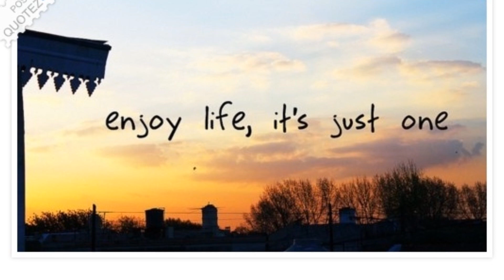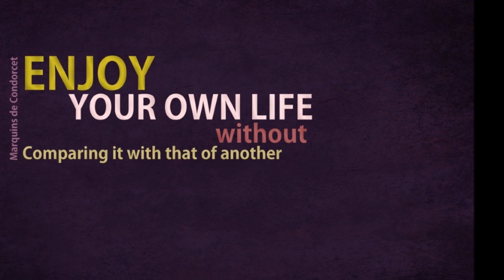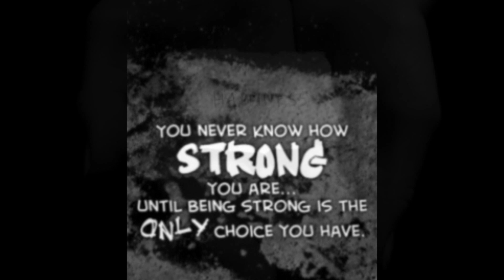Απόλαυσέ το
Μουσική/Στίχοι: Παπλιάκας Αλέξανδρος,Σιδηρόπουλος Νίκος- Παπλιάκας Αλέξανδρος Ερμηνεία: Παπλιάκας Αλέξανδρος
Ηχογράφηση-Μίξη:Σιδηρόπουλος Νίκος
Video editing:Σιδηρόπουλος Νίκος

 (Nikos Sidiropoulos)

 (Alexandros Papliakas)

Μπορειτε να κατεβασετε το κομματι σε μορφη MP3 στο παρακατω

Στιχοι:
Πάμε η ζωή θέλει χαρά, θέλει χαμόγελο και λίγη τρέλα
Έχε το κεφάλι ψηλά, μην φοβάσαι τίποτα να σαι ο εαυτός σου
Σήκω χόρεψε, μην μου αγχώνεσαι και σε τα όχι

Πόνος χαρά και λύπη ,έρωτας πάθος αγάπη
Όλα είναι, μες στη ζωή σου λέω ,απόλαυσέ το
Ναι ναι ναι απόλαυσέ το, ναι ναι ναι απόλαυσέ το

Κυνήγα τα όνειρα σου, μην ακούς κανέναν απλά προχώρα
Θα ΄ρθουν στιγμές που θα σου πούνε πως δεν αξίζεις
Όμως είναι ψέμα, μην τους πιστεύεις , ξέχνα τα όλα

Όλα είναι, μες στη ζωή σου λέω ,απόλαυσέ το Ναι ναι ναι απόλαυσέ το, ναι ναι ναι απόλαυσέ το